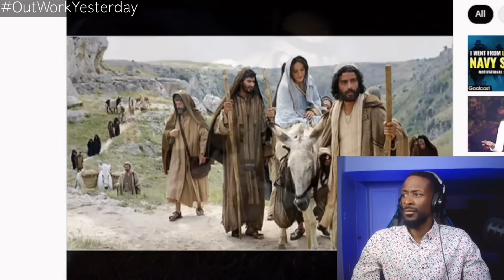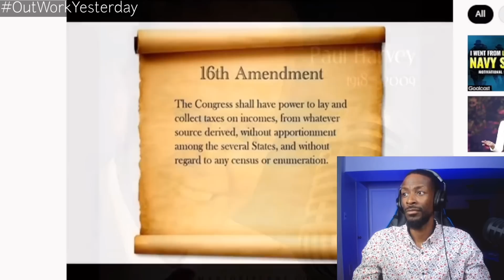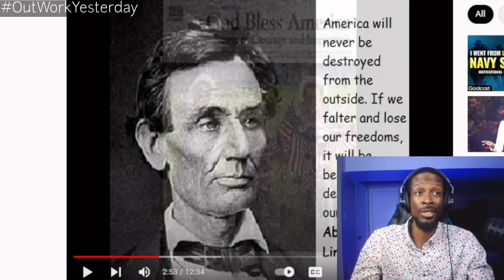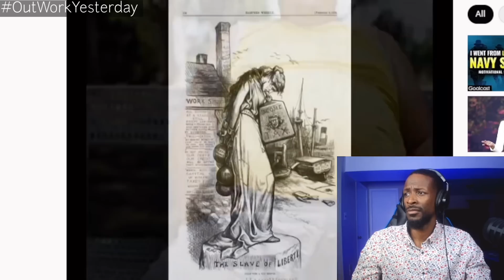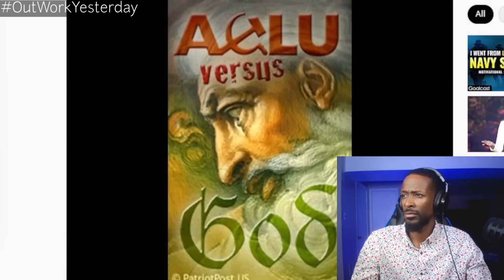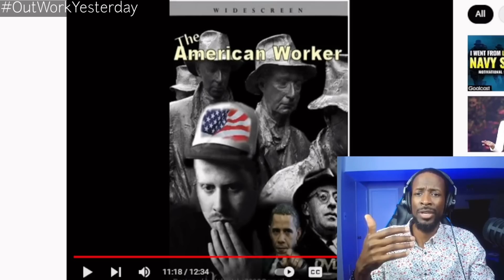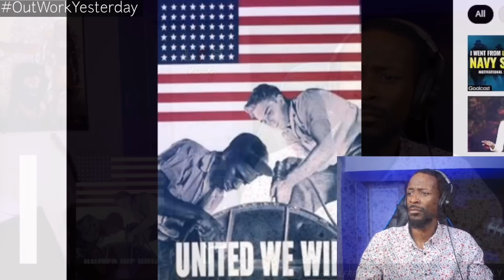Paul Harvey On FREEDOM TO CHAINS 1965